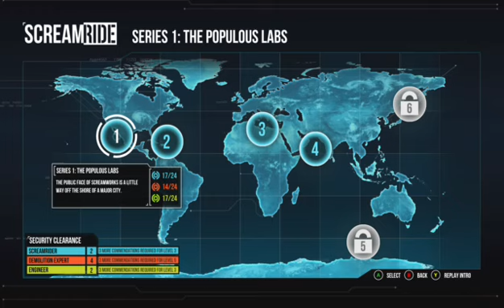ScreamRide I Xbox One I CZ I Let's play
Záznam ze streamu Mirka alias CZFreeboye, který po zrecenzování se ještě jednou do dráhy zavěsil a pro vás ji projel ve všech módech.